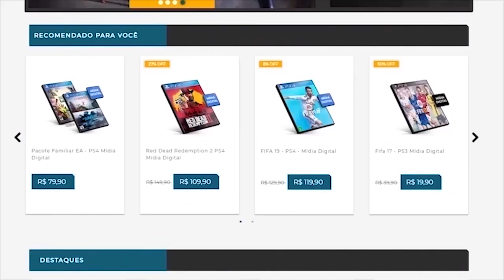Um Promissor E DifÍCil Rpg De AÇÃO De Mundo Aberto! ConheÇA Outward!